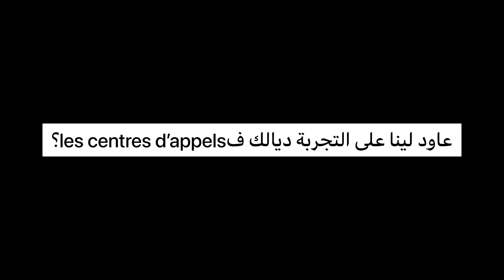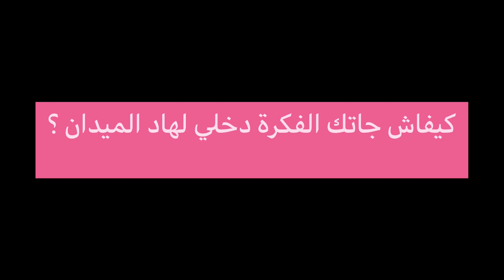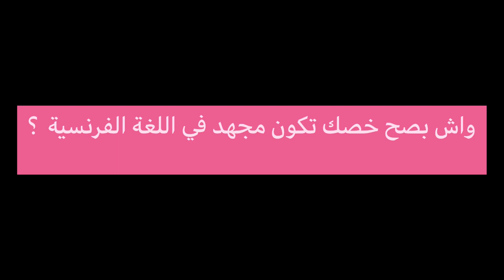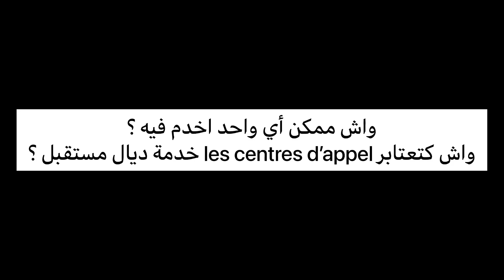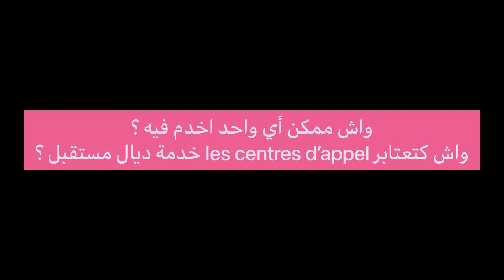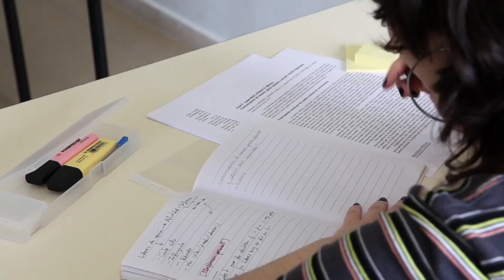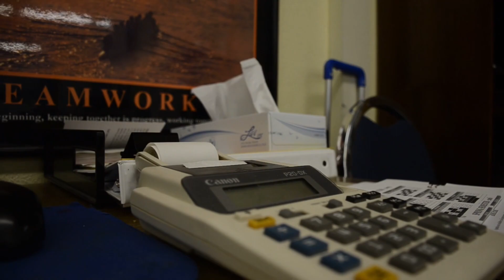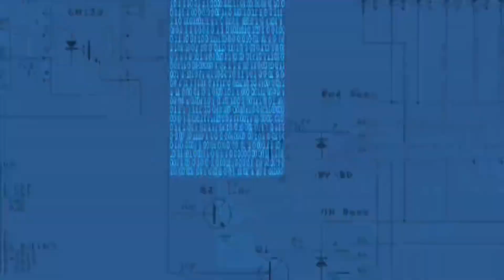سؤال مع مجهول : معلومات لم تسمعها من قبل عن مراكز الإتصال المغربية(center d'appel - call center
معلومات لم تسمعها من قبل عن مراكز الإتصال centre d'appel call center نتمنى من الله تنال اعجابكم هذه الحلقة مزال جاي الجديد ان شاء الله اخوكم حمزة احبكم في الله ✌🏻❤️

مرحبًا بكم جميعًا ❤️✌🏻

bali Vlogs Center d'appel Call center Les centres d'appel Les centres d'appels Center d'appels Center call مركز الإتصال مركز إتصال معلومات عن مراكز الاتصال معلومات عن مركز الاتصال Center d'appel Maroc مراكز الاتصال المغربية Morocco Taha essou Misaha مساحة سؤال مع مجهول برنامج هل تعلم متع عقلك أسرار ثقف نفسك ضيوف الحلقة D'appel حلقة اليوم مركز العالمية للاتصالات Centre d'appel maroc